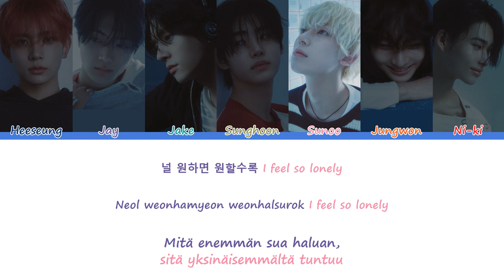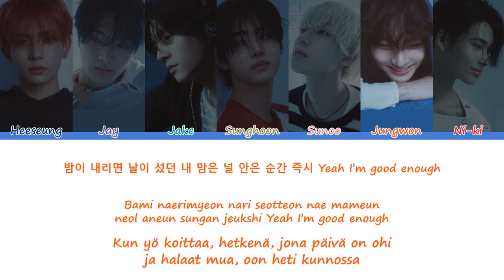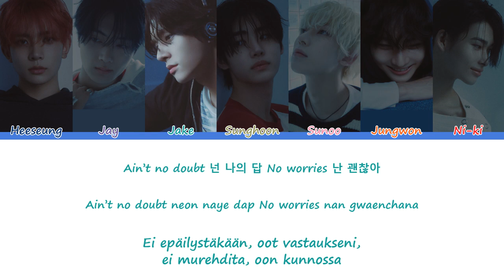ENHYPEN (엔하이픈) – No Doubt [Sanat/Fin/Han/Rom]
ENHYPENin No Doubt suomeksi ja koreaksi

Kappale: No Doubt
Artisti: ENHYPEN 엔하이픈
Albumi: ROMANCE : UNTOLD -daydream-
Julkaistu: 11. marraskuuta 2024
Heeseung - Tummansininen
Jay - Violetti
Jake - Turkoosi
Sunghoon - Vihreä
Sunoo - Pinkki
Jungwon - Oranssi
Ni-ki - Punainen